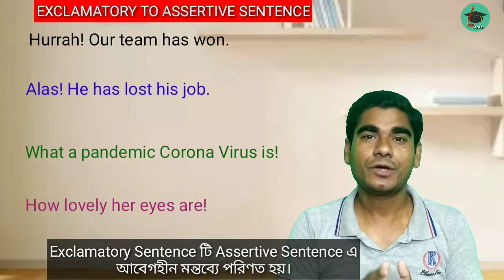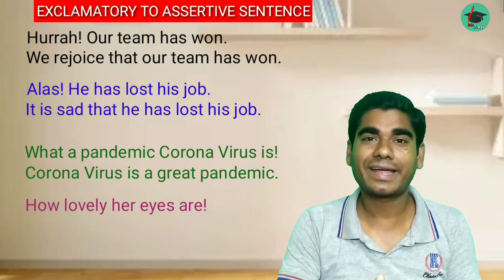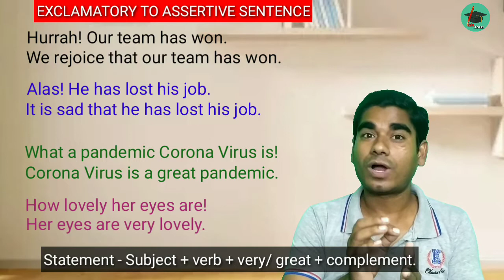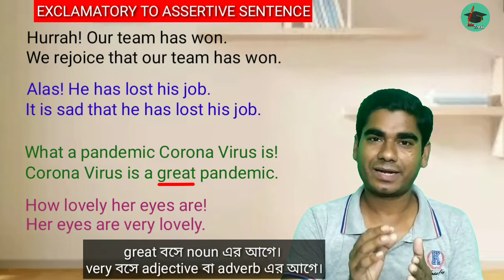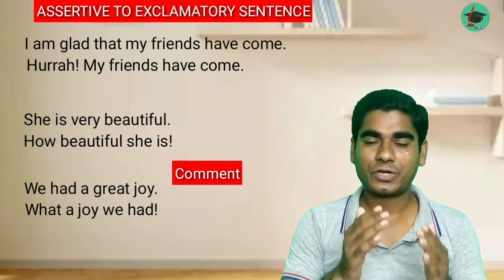EXCLAMATORY TO ASSERTIVE SENTENCE AND ASSERTIVE TO EXCLAMATORY SENTENCE (TRANSFORMATION OF SENTENCE)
To convert an Exclamatory Sentence beginning with an Exclamatory word, we have to turn the Exclamatory word into a statement. To transform the Exclamatory Sentence beginning with What/ How, we need to use very/ great in place of What/How. In the reverse way we can change an Assertive Sentence into an Exclamatory Sentence.